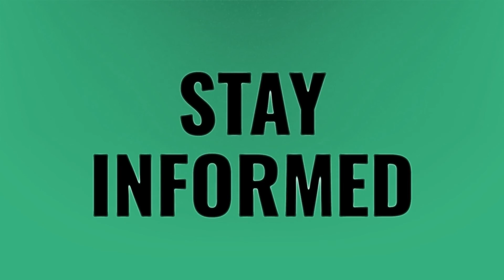Can I turn off Google app?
Google Classroom • Can I turn off Google app?